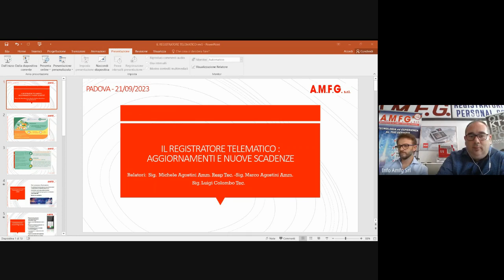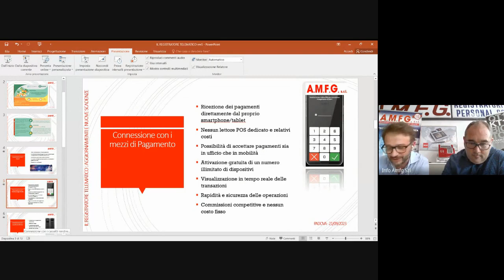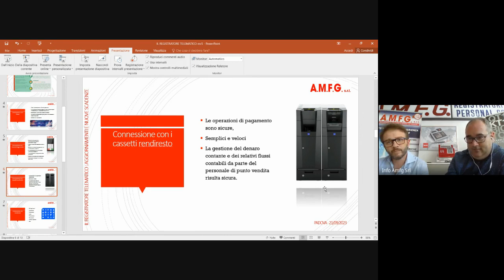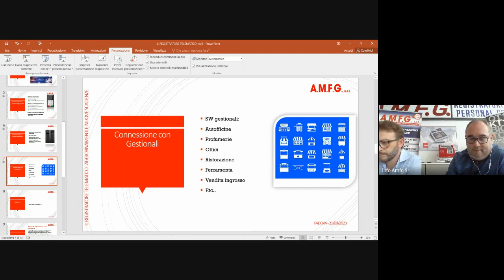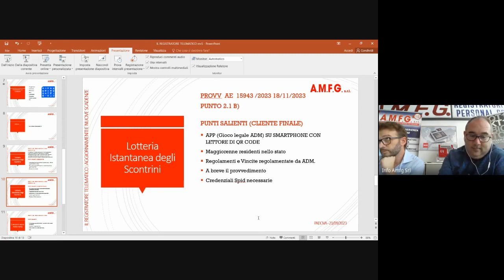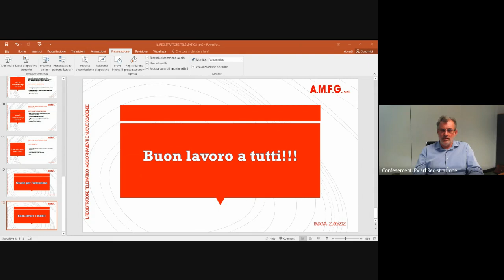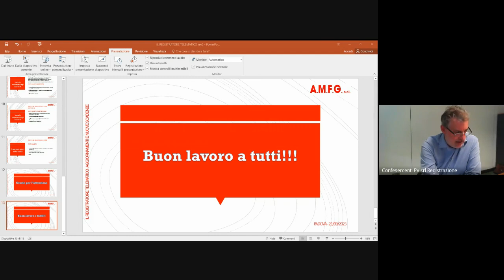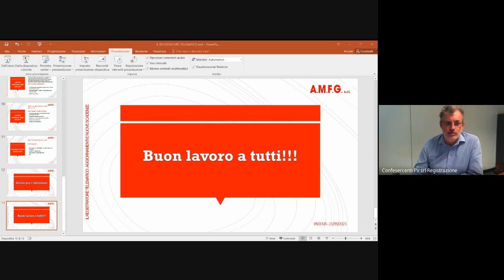Webinar Il registratore telematico aggiornamenti e nuove scadenze 2023